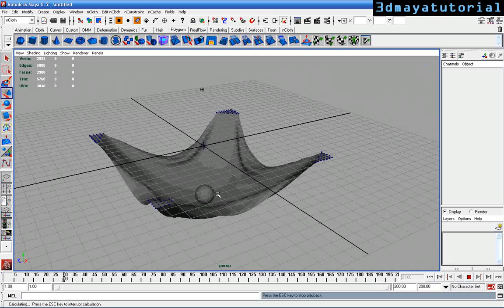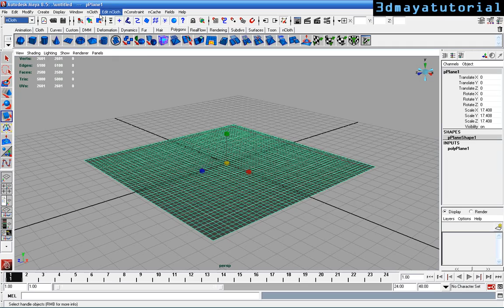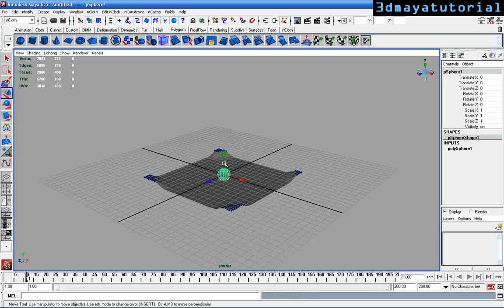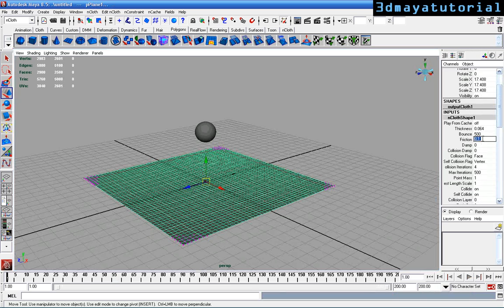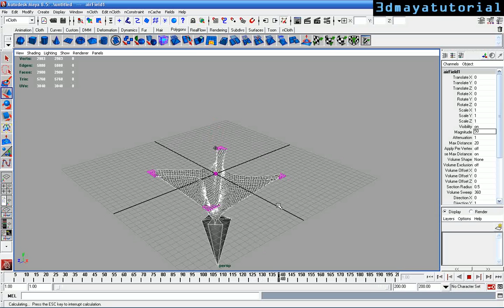Maya cloth elastic tutorial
In this tutorial I am just going to show some basic ways to achieve a cloth look to like elastic surface-3dmayatutorial